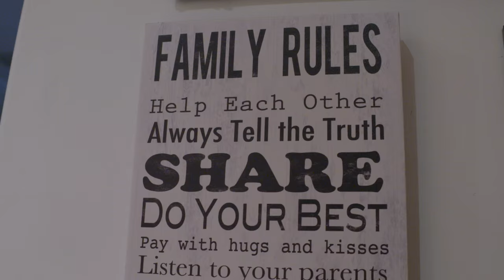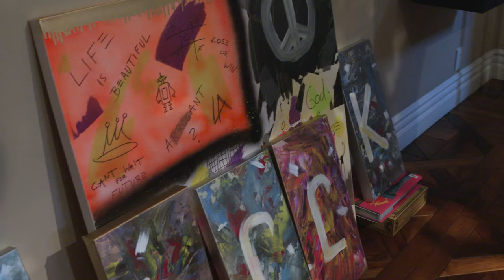The Jonesy Bunch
U.S. MNT midfielder Jermaine Jones takes us through a typical morning with his family of five in California as they start their day.

U.S. Soccer